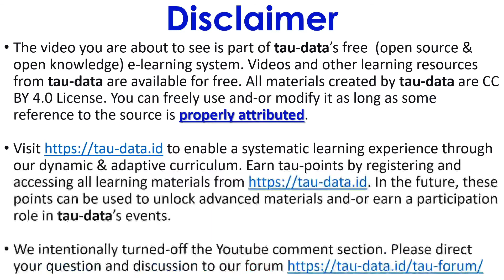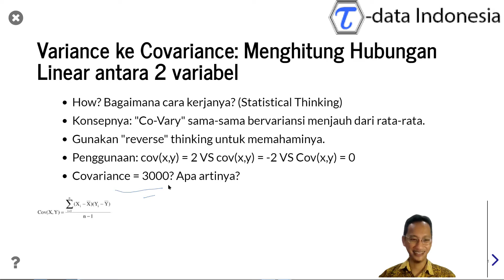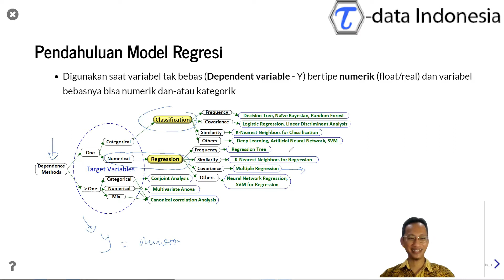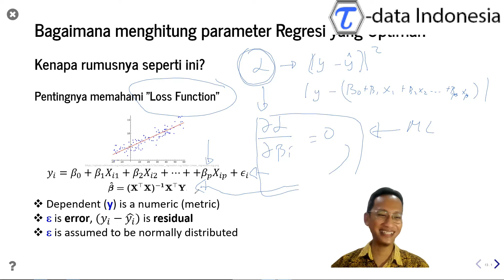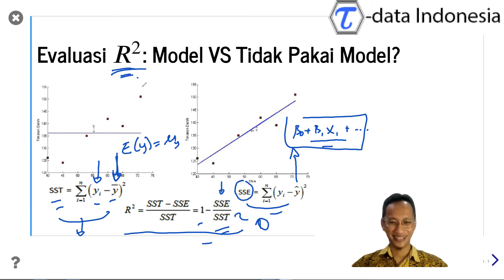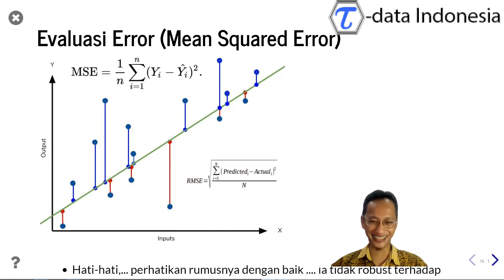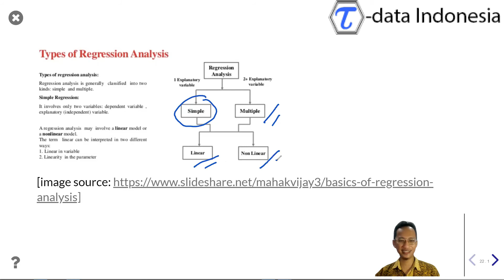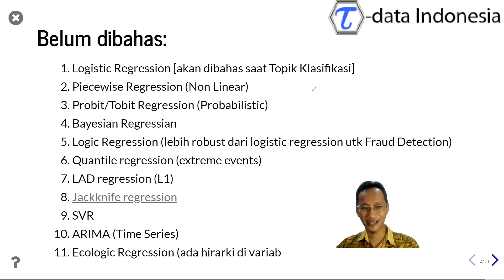GLM-01: Pendahuluan Korelasi dan Analisa Regresi